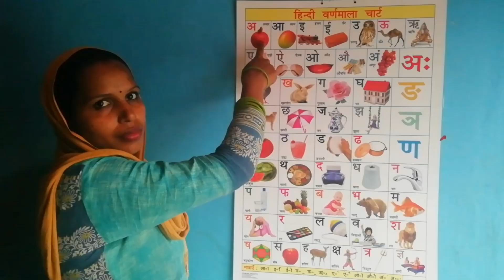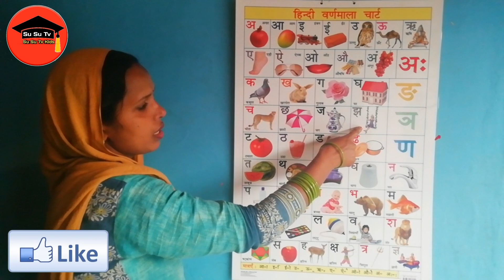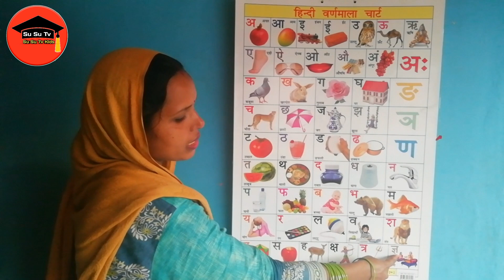a se anaar, aa se aam। अ से अनार, आ से आम, हिन्दी वर्णमाला। चार्ट वीडियो। अ से अनार,क से कबूतर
Hello friends

Apple
Aeroplane
Ant
Ball
Boy
Banana
Baby
Beel
Cat
Cow
Car
Cap
Dog
Duck
Doll
Donkey
Elephant
Egg
Fish
Flag
Flowers
Gun
Grapes
Goat
Hen
House
Horse
Hat
Hut
Kabutar
Hindi
English
Alphabet
Varnamala